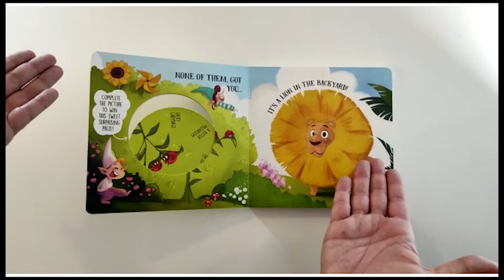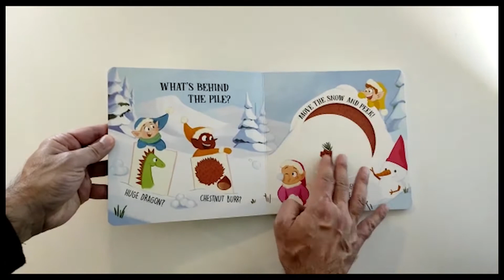Naughty Peekaboo - DACO Studio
Can you trust the mischievous wood elves? They always play tricks! Sunflower or pinwheel... which one is behind the hedge? No doubt, it's the sunflower! Well... are you really sure this is the right answer?

Put your finger on the disc, move it slowly in any direction and peek through the leaves to explore every detail. Answer elves' sly questions and try to guess: what is hiding behind the hedge? Then turn the page and find out if you're right. What...?!? It's a lion?!? Yes, my friend, you got fooled...